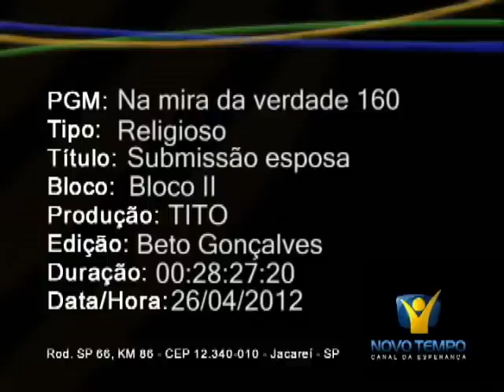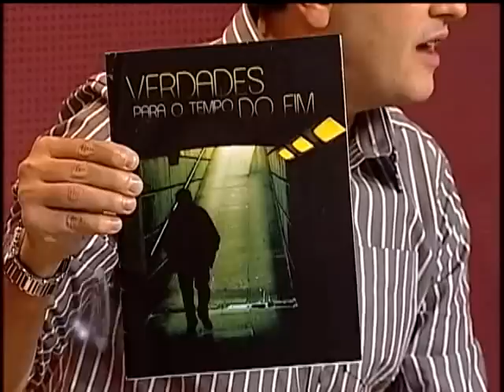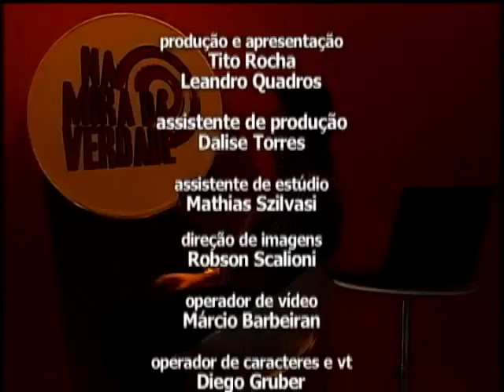O que Deus espera ao dizer que a mulher deve ser submissa ao marido?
Deus predestinou quantas pessoas seriam salvas pelo dilúvio?
Em I Coríntios 12:9 a quem é dado o dom de curar?
É permitido a algum profissional guardar o sábado?
O número dos salvos será 144 mil?
Deus abençoou os patriarcas mesmo ao cometerem adultério?